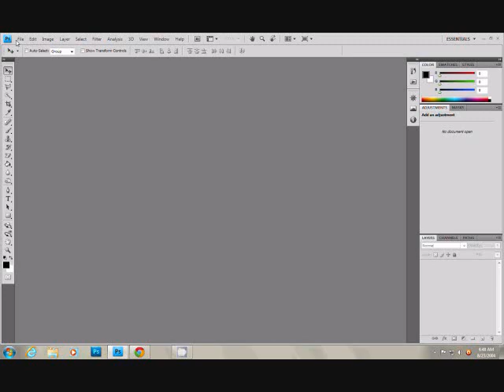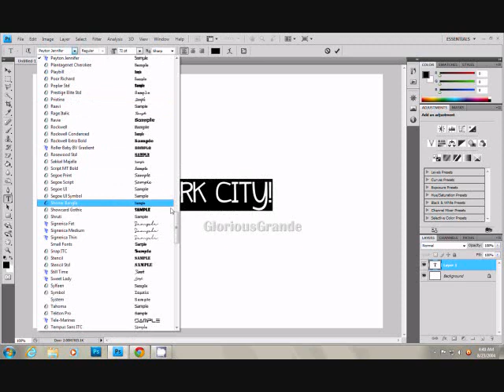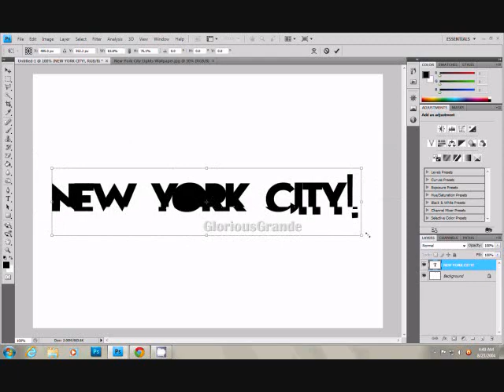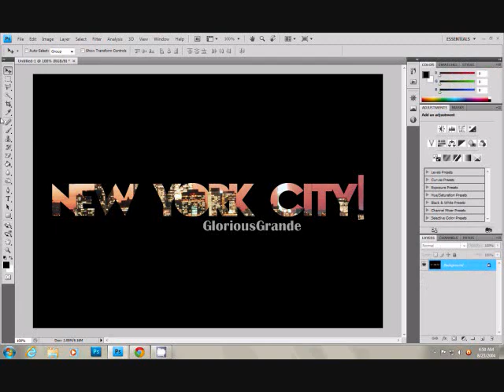Photoshop Tutorial #150 How To Put A Pic In A Text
heyyy guys its gloriousgrande ik it been a while since a put up a new video its just dat i`ve been so busy (btw u have to press Ctrl and Alt to get the pic in the text) hope i helped there is a next way to do it but i did dis 1 instead its alot easier :)
By:GloriousGrande